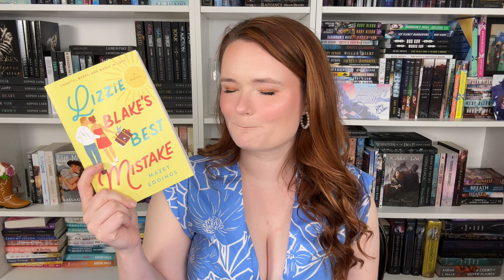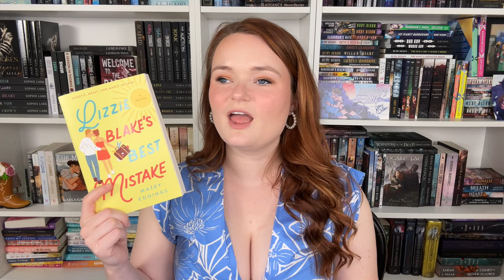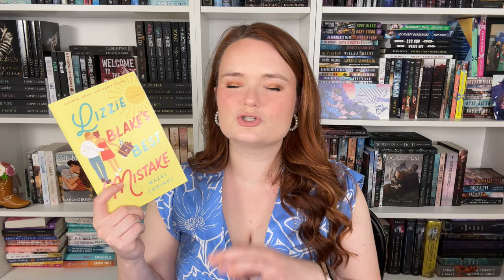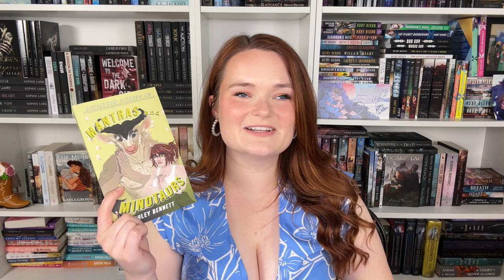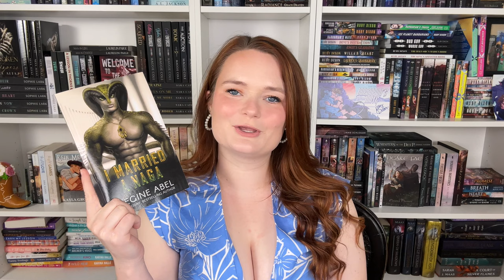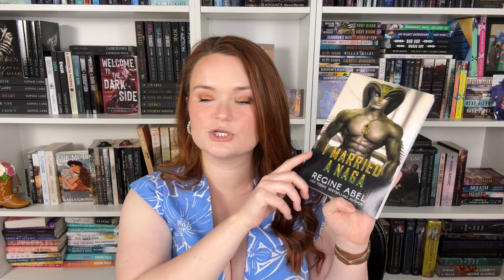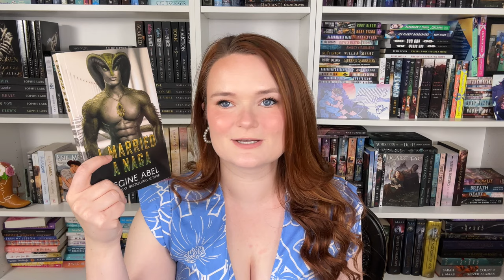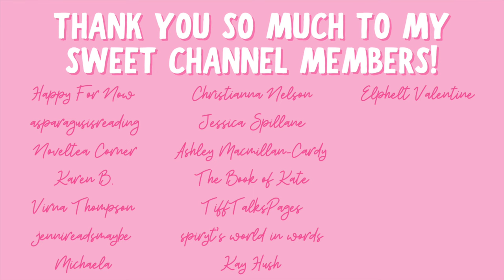cinnamon roll heroes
Hi yall!!❤️Here we have

✨BOOKS MENTIONED✨
Lizzie Blake’s Best Mistake
Only and Forever
Lovelight Farms
Call Me Maybe
Mantras and Minotaurs
I Married a Naga
That Time I Got Drunk and Yeeted a Love Potion at a Werewolf

✨VIDEOS MENTIONED✨

✨BOOKTUBERS MENTIONED✨

xoxo Ava💕